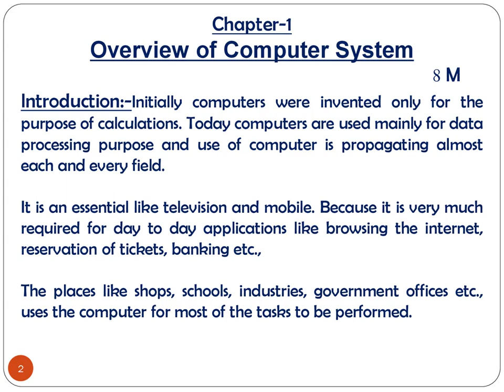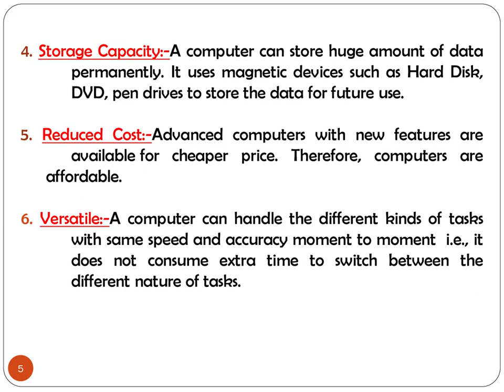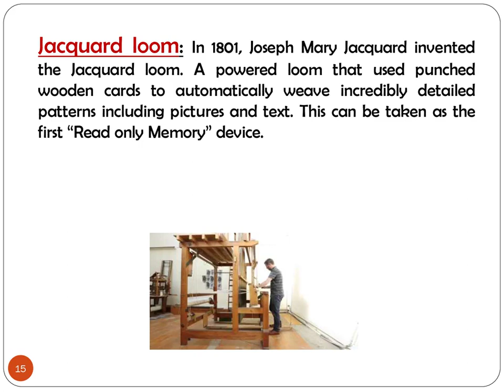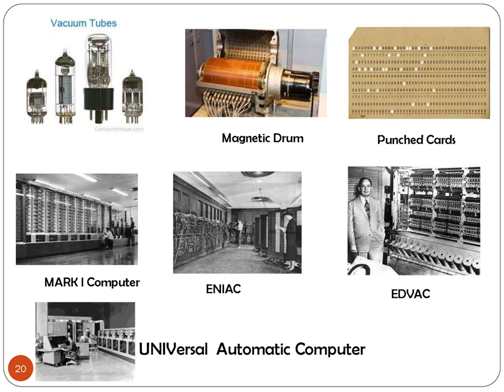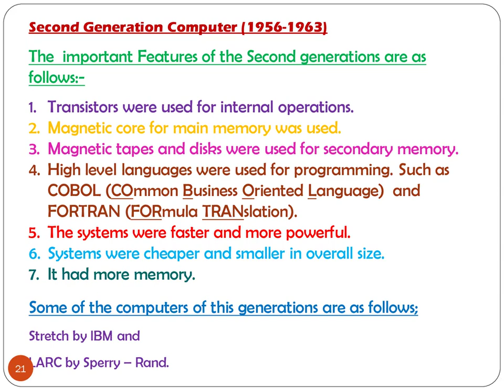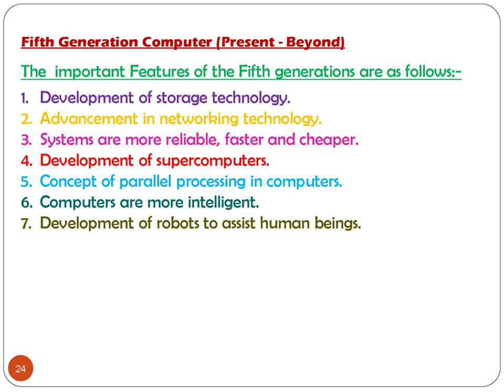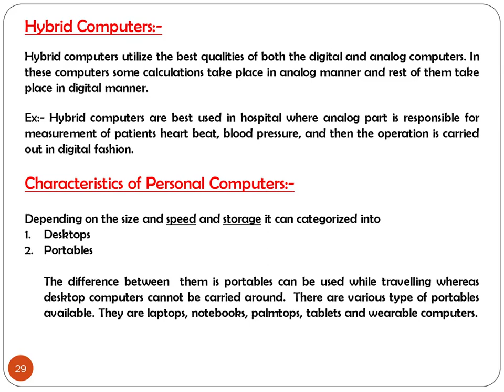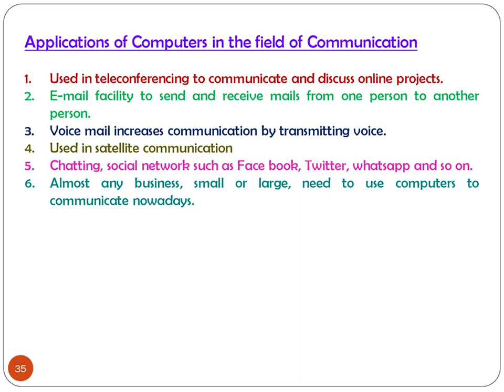Notes on Overview of a Computer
Complete notes on chapter - 1
Overview of a Computer System